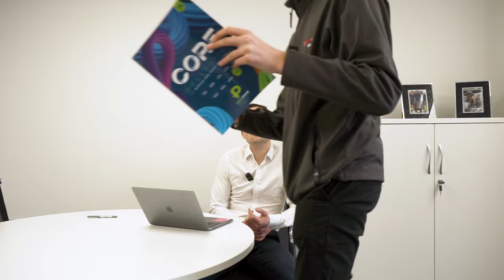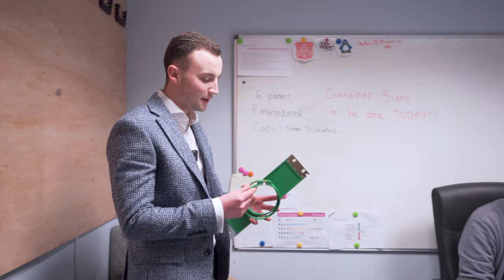The Pressure is on & I need a Magic Wand! | A Day In the Life of an Entrepreneur - Ep.17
We are back for another week in the life of Taylor Tassie, a small business owner in the UK. A glimpse behind the scenes showing the highs and lows of growing a business with the incredible team at Totally Branded.